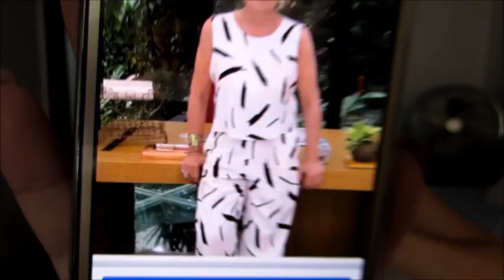A Moda Atual dos Conjuntos